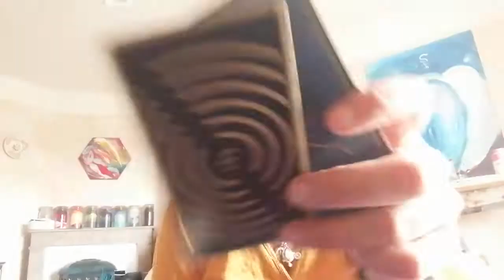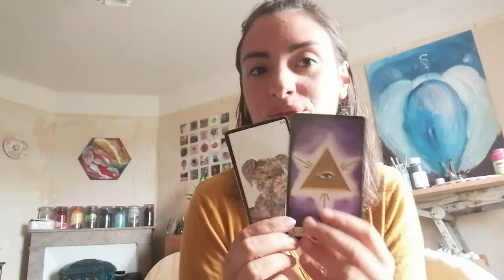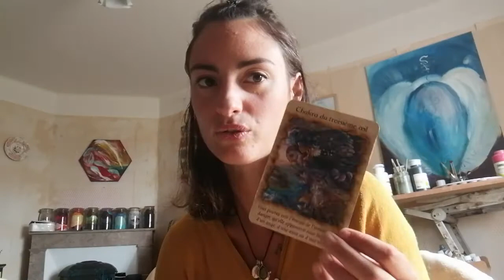Guidance semaine du 21 au 27 septembre 2020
Bas les masques 🎭🌺🕊️ une semaine placée sous le signe de l'intégrité.
Merci encore de me. Suivre chaque jour plus nombreux et nombreuses. Prenez soin de vous. Caroline